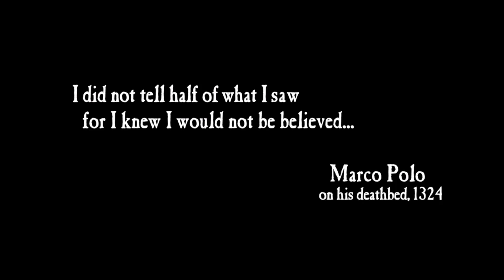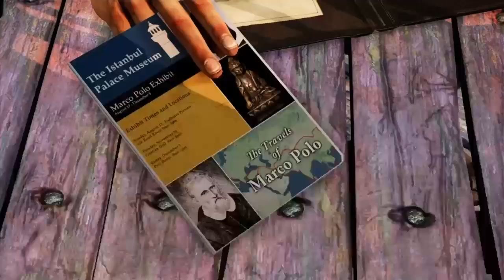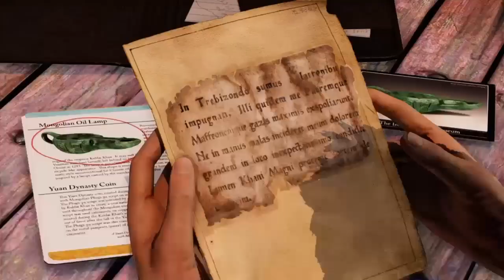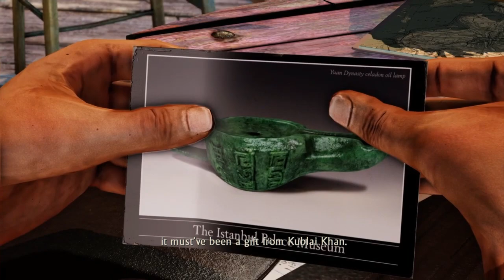Uncharted 2: Among Thieves - Part 1 (The Adventure Continues)